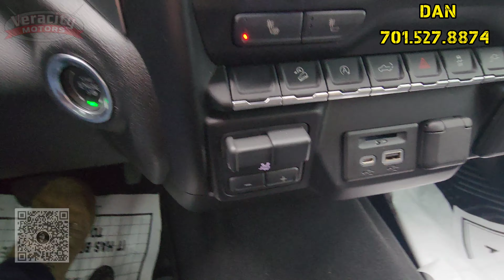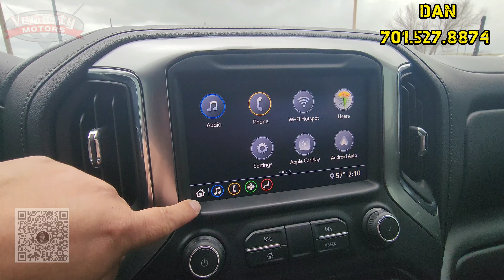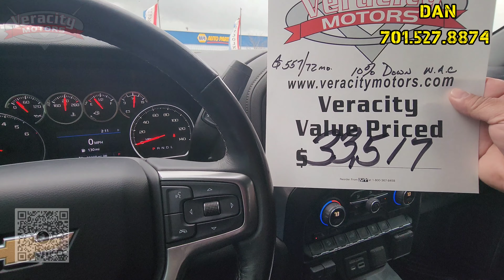2020 Chevy Silverado 1500 LT(B5492)